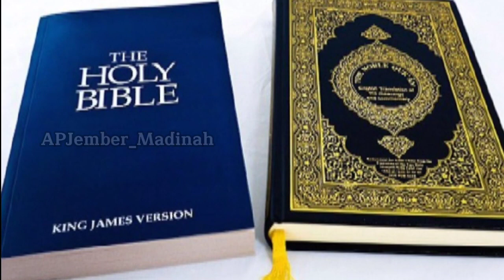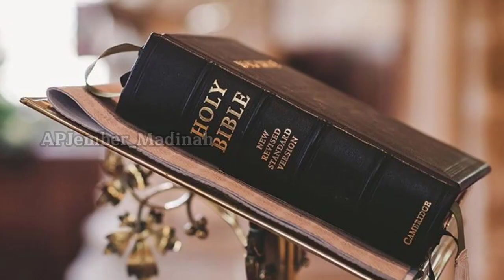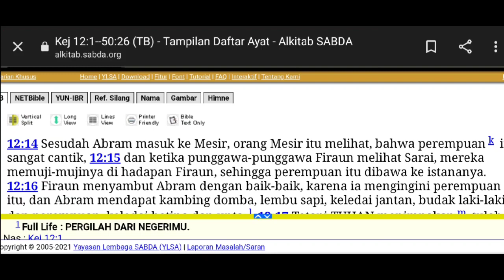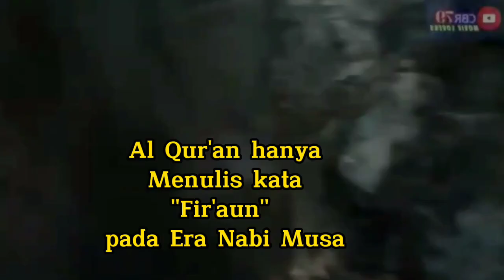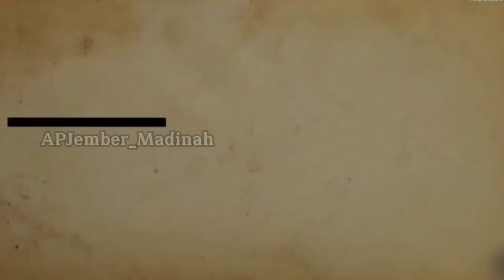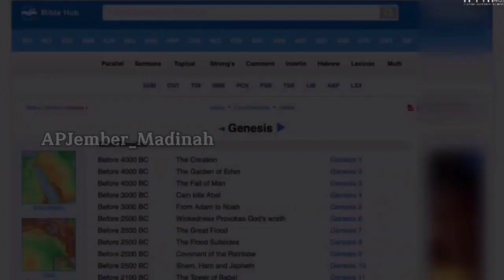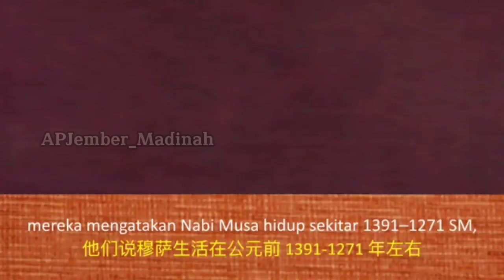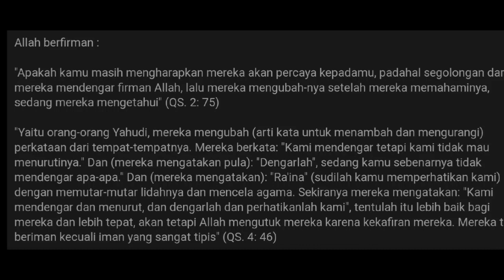EDIS TV CHANEL || QUR'AN MENJIPLAK BIBLE, AYAT INI TAMPARAN BUAT DIA